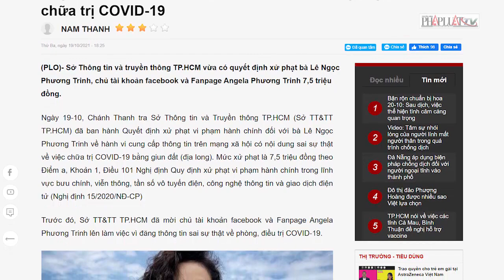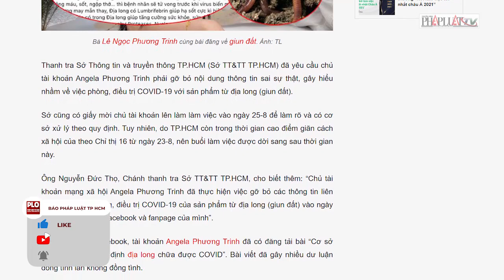Phạt Angela Phương Trinh về thông tin sai sự thật trong chữa trị COVID-19 - PLO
Sở Thông tin và truyền thông TP.HCM vừa có quyết định xử phạt bà Lê Ngọc Phương Trinh, chủ tài khoản facebook và Fanpage Angela Phương Trinh 7,5 triệu đồng.